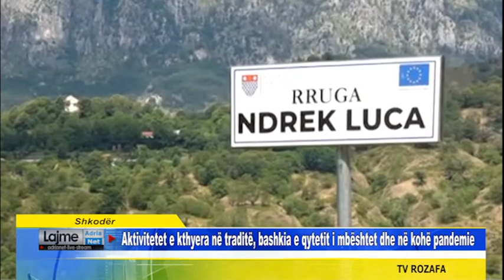Shkodër Aktivitetet e kthyera në traditë, bashkia e qytetit i mbështet dhe në kohë pandemie